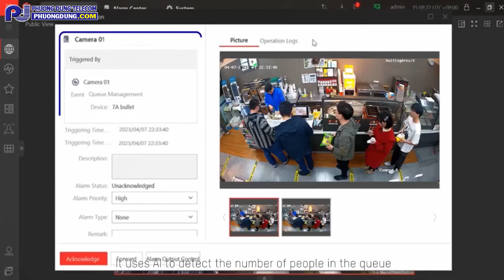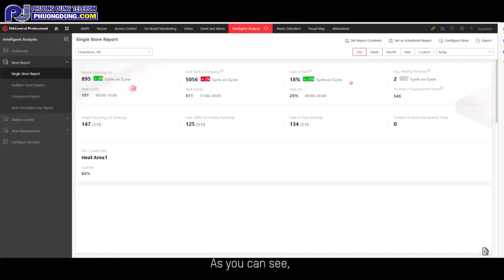Camera DeepinView - Series 7 - Line Hikvision Trợ Thủ Đắc Lực Của Mọi Nhà Bán Lẻ